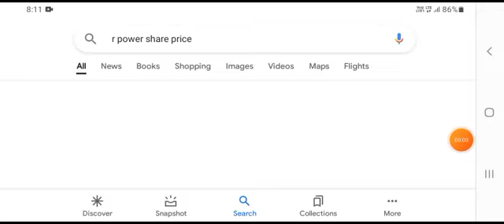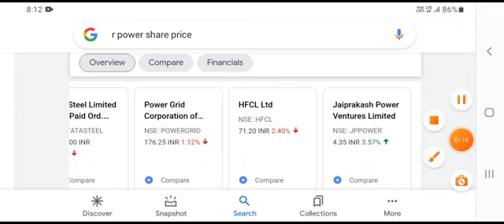Reliance Power Latest News| R Power Lower Circuit